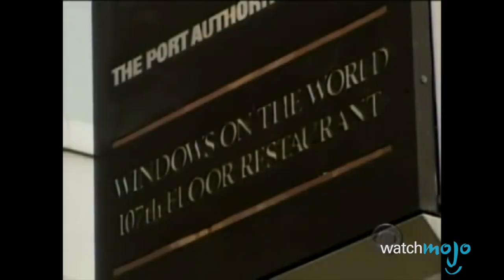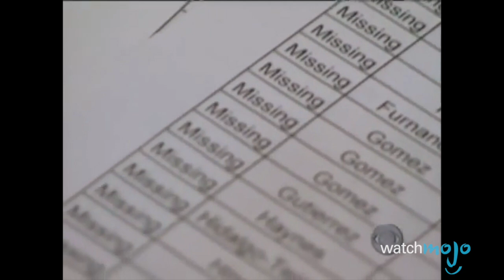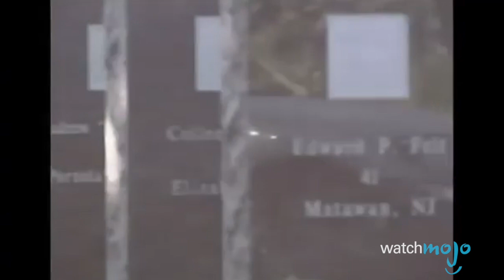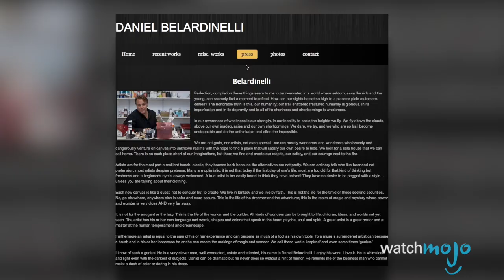Top 10 Famous People Who Almost Died on 9/11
There are stories of September 11th premonitions saving people from being inside the World Trade Center that day in 2001. In fact, some celebrities narrowly avoided death on 9/11. For example, Gabourey Sidibe was supposed to be in class nearby but overslept, Rob Lowe was on a test-run with the terrorists weeks before, and Olympian Ian Thorpe was heading back to the WTC to play tourist that morning. WatchMojo counts down small choices that saved celebrity lives on 9/11.

00:40 #10: Michael Lomonaco
01:32 #9: Patti Austin
02:19 #8: Jim Pierce
03:09 #7: Jackie Chan
03:55 #6: Rob Lowe
04:48 #5: Gabourey Sidibe
05:31 #4: Ian Thorpe
06:18 #3, #2 & #1???

Special thanks to our users roxy, Luke Murphy, Emmanuel Dunk and David Powell for suggesting this idea!